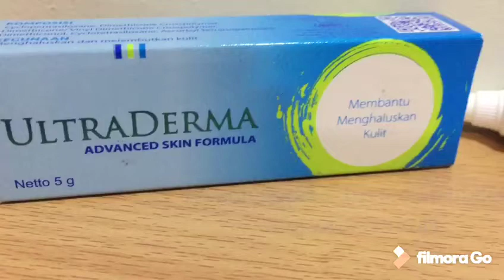Ultraderma skinformula salep melembutkan kulit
Ultraderma advanced skin formula

Meghaluskan dan melembutkan kulit
Mengilangkan jerawat
Menghilangkan luka dan flek hitam

Komposisi
Ascorbyl Tetraisopalmitate (Vitamin C Ester) | Cyclopentasiloxane | Dimethicone crosspolymer | Cyclotetrasiloxane | Dimethiconol | Dimethicone/ Vinyl Dimethicone Crosspolymer

Oleskan secara tipis di kulit kering dan bersih